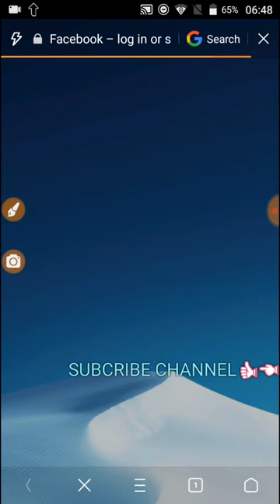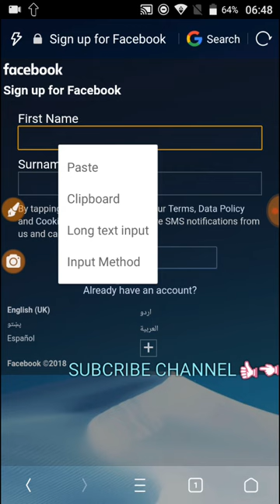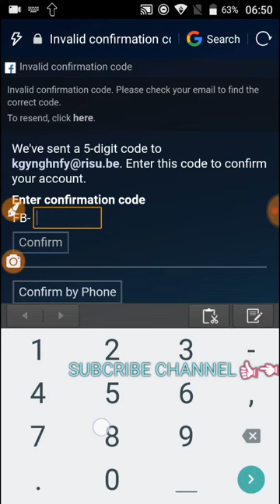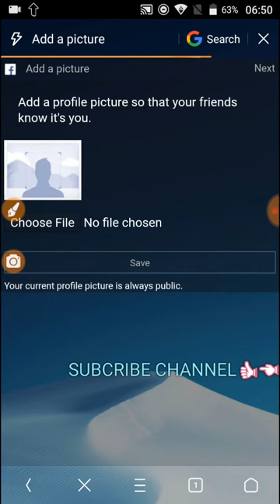How To Create Facebook Account With New Symbol 2018-19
AoA

How To Create Fb Account with Fake Mail 2018-19
How To make Facebook Account without peroxy 2018-19
How To Create Facebook Account Without Number 2018-19
How To make Facebook Account using new trick 2018-19
How To Use fake mail Without Photoself 2018-19

Symbols here👇👇👇👇👇

ꘂꘂꘂꘂꘂꘂꘂꘂꘂꘂꘂꘂꘂ
ꘂꘂꘂꘂꘂꘂꘂꘂꘂꘂꘂꘂꘂ
ꘂꘂꘂꘂꘂꘂꘂꘂꘂꘂꘂꘂꘂ
ꘂꘂꘂꘂꘂꘂꘂꘂꘂꘂꘂꘂꘂ

Allah Hafiz